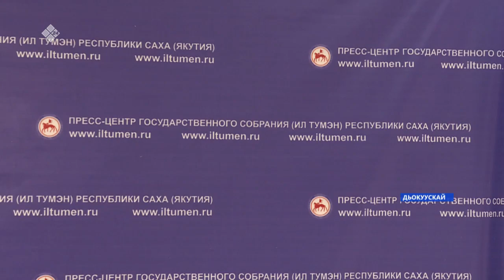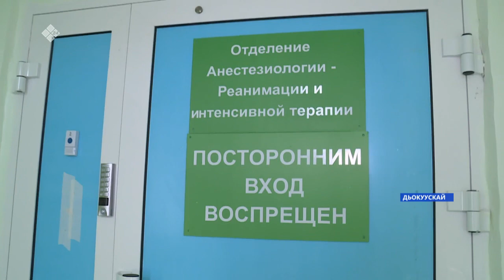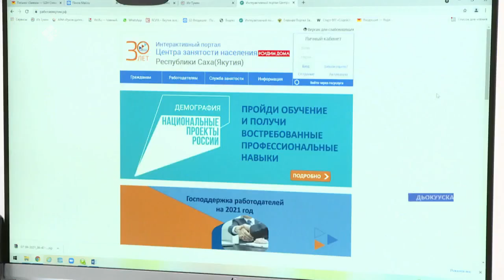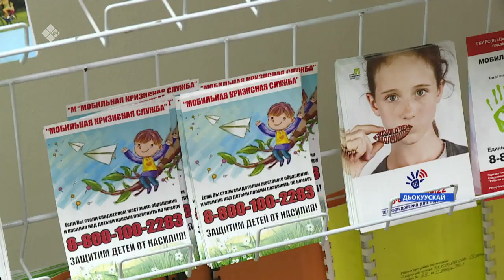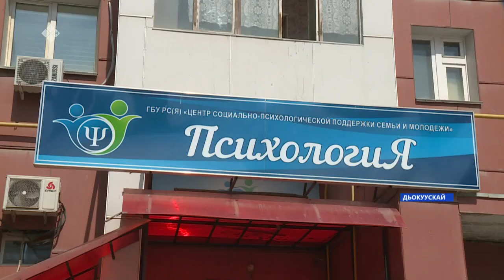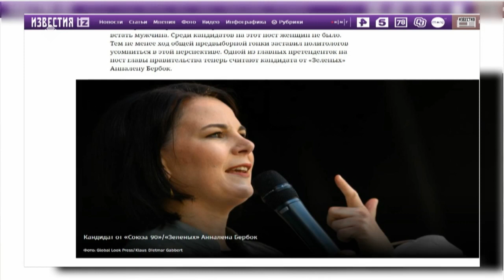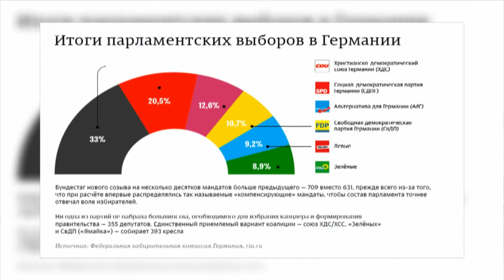«Саха сирэ» информационнай биэрии. Бэс ыйын 30 күнэ, 20:30ч.